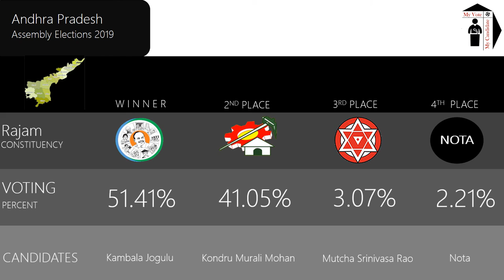Rajam Assembly Constituency